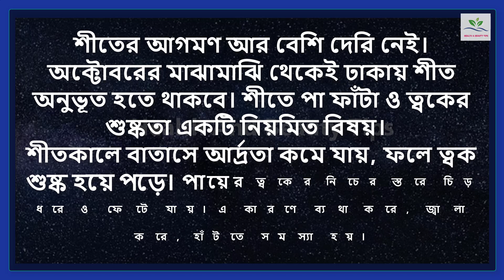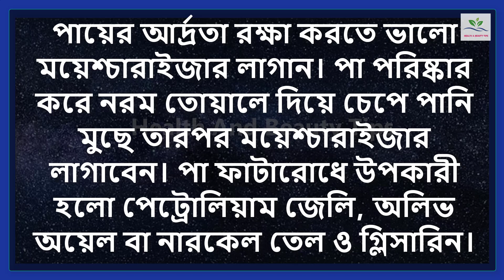পা ফাটা সমস্যা ঃ আসছে শীতে পা ফাটা সমস্যায় যা করা যাবে আর যা করা যাবে না || পা ফাটা দূর করার উপায়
ধন্যবাদ
শীতে পা ফাটলে যা করবেন
শীতের আগমণ আর বেশি দেরি নেই। অক্টোবরের মাঝামাঝি থেকেই ঢাকায় শীত অনুভূত হতে থাকবে। শীতে পা_ফাঁটা ও ত্বকের শুষ্কতা একটি নিয়মিত বিষয়।
শীতকালে বাতাসে আর্দ্রতা কমে যায়, ফলে ত্বক শুষ্ক হয়ে পড়ে। পায়ের ত্বকের নিচের স্তরে চিড় ধরে ও ফেটে যায়। এ কারণে ব্যথা করে, জ্বালা করে, হাঁটতে সমস্যা হয়। কখনো তাতে সংক্রমণও হতে পারে।
কিছু রোগের কারণে পা ফাটার প্রবণতা বেশি দেখা দেয়। যেমন, ডায়াবেটিস, থাইরয়েডের সমস্যা, সোরিয়াসিস, একজিমা, ছত্রাক সংক্রমণ ইত্যাদি।